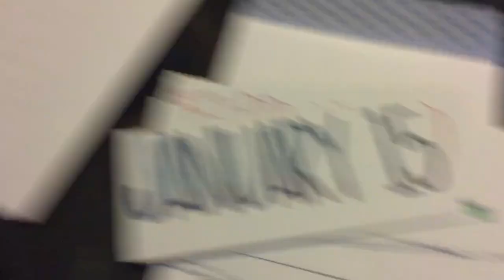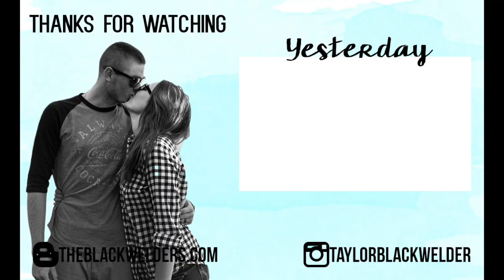CRAZY FACE! {12.9.2015}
Hello Lovelies!
Thanks!